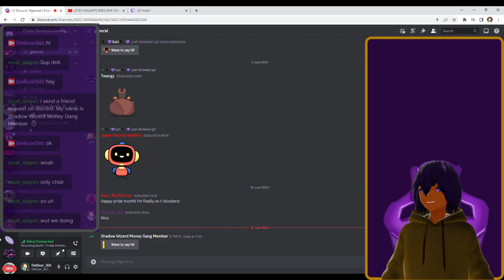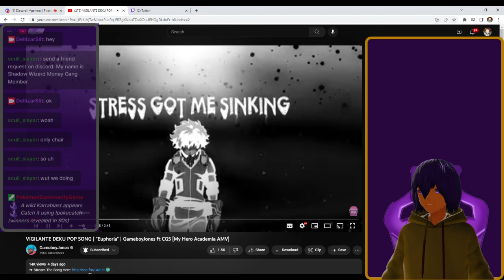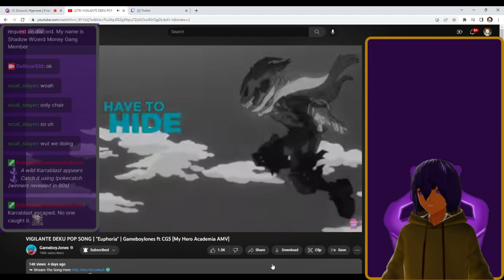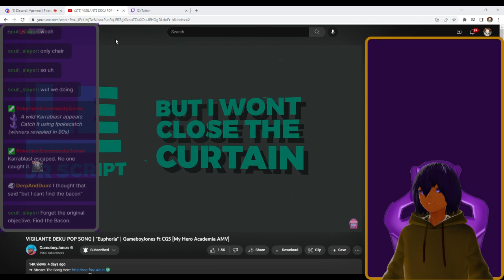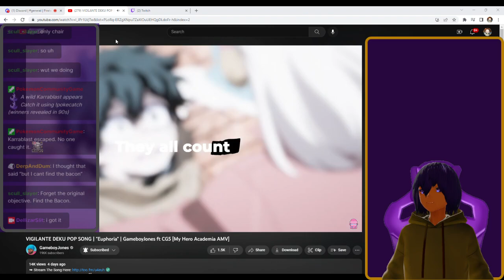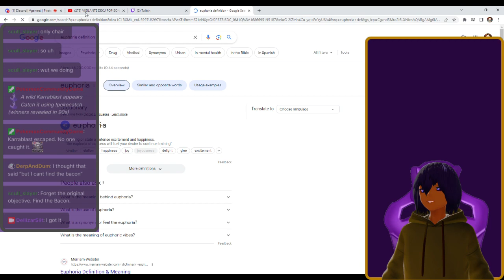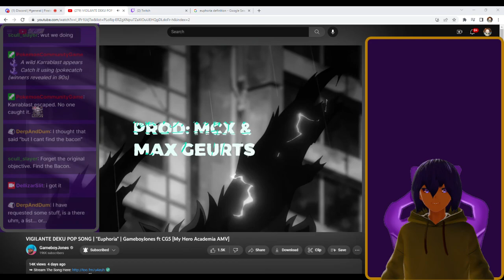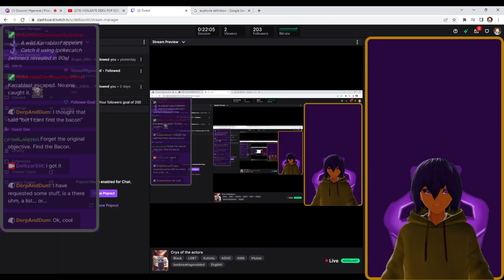VIGILANTE DEKU POP SONG "Euphoria" GameboyJones ft CG5 Reaction